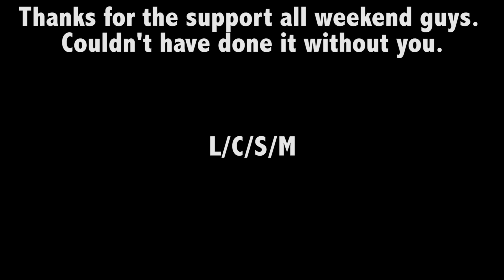30 Minute Back Session. Das it